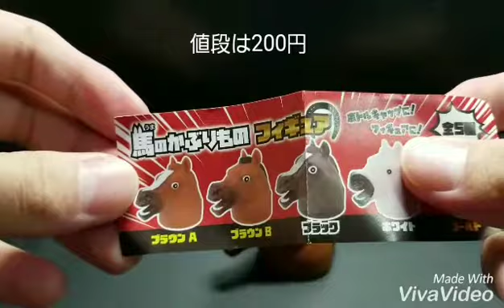変なガチャガチャを回してしまった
馬のかぶりものフィギュアですって、気になる人は探してみては？